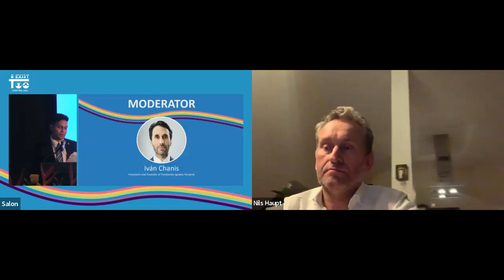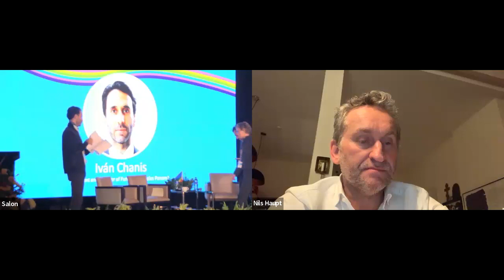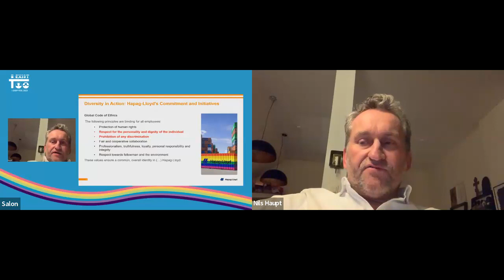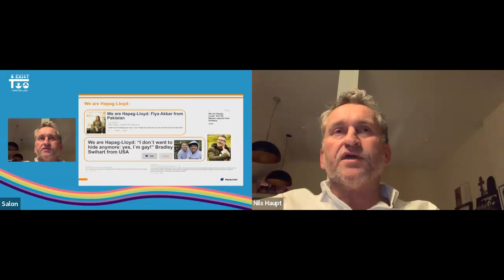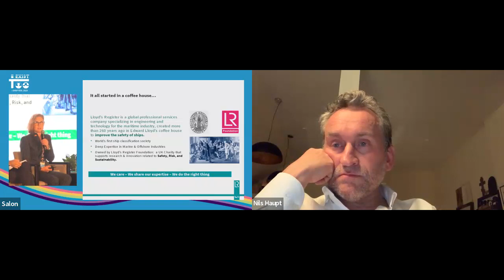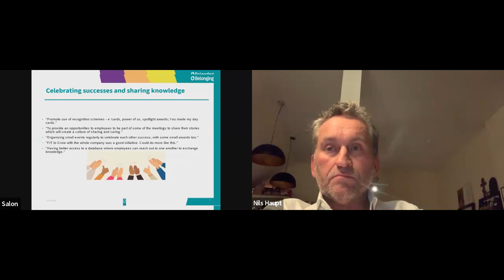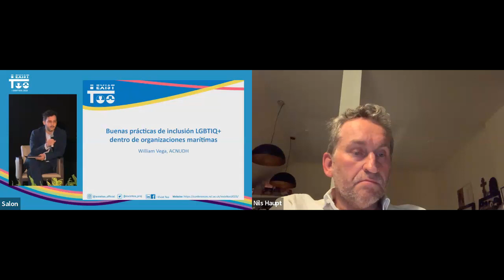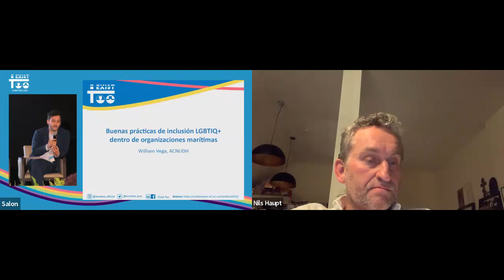I Exist Too 2023 - Panel 6: Best Practice of LGBTIQ+ Inclusion in Maritime Organisations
The complete original version of the sixth and final panel at I Exist Too 2023 - Panel 6: Best Practice of LGBTIQ+ Inclusion in Maritime Organisations taken from the live Zoom broadcast.

A massive thank you to the following participants for their role in the panel:

Panellists:
Martyn Illingworth - Head of Operation. Human Rights at Sea.
Nils Haupt - Head of Corporate Communications at Hapag-Lloyd.
Ginger Garte - Environmental and Sustainable Director, Americas at Lloyd's Register.
William Vega - Human Rights National Officer of the United Nations High Commissioner for Human Rights in the Regional Office for Central America and the Dominican Republic.

Moderator:
Ivan Chanis - President and Founder of Fundacion Iguales Panama.

This panel seeks to make visible initiatives that promote the inclusion and protection of the LGBITQ+ employees within the maritime sector. It seeks to promote equitable, inclusive, and integral policies that protect the LGBTIQ+ professionals, and mechanisms for the control and verification of their application.

About I EXIST TOO:
'I Exist Too, 2023’ is a project that seeks to improve the visibility and rights of LGBTIQ+ population within the maritime industry. This project has two streams. Firstly, a conference with panels related to the rights of the LGBTIQ+ population within the maritime industry. Secondly, artistic expressions of the LGBTIQ+ population that currently work within the maritime industry, which share narratives and experiences in this industry.

'I Exist Too, 2023' has four objectives:
Visibility - Promote the visibility and contribution of LGBTIQ+ professionals within the maritime industry.

Access - Strengthen the access and career development of LGBTIQ+ people within the maritime industry.

Inclusion - Promote action frameworks for the establishment of inclusive policies that guarantee the protection of LGBTIQ+ people within the maritime industry.

Growth - Promote innovation, development, and continuous growth of the maritime industry through a diverse, inclusive, and respectful human talent participation.